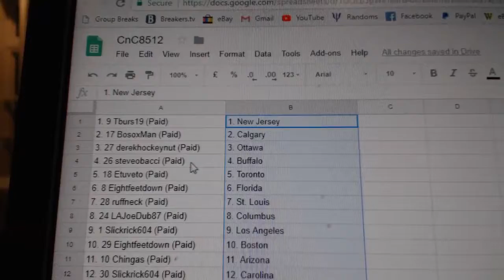Team Randoms - C&C GB #8512